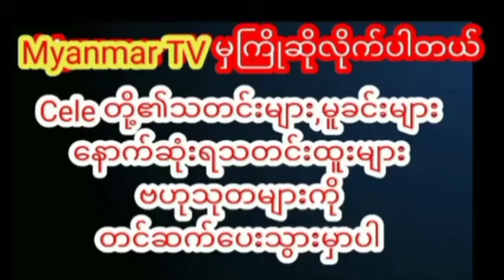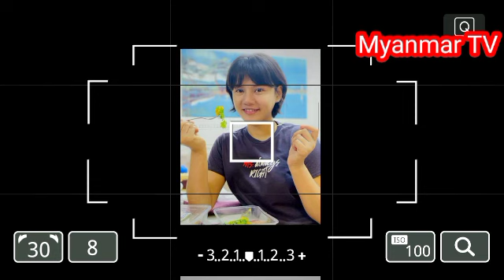‘နိုင်ငံ​ပျောက်သူ’ ဇာတ်ကားကို ၃၀ ရက်နေ့ဆိုကြည့်လို့ရပြီနော်paingphyothu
‘နိုင်ငံ​ပျောက်သူ’ ဇာတ်ကားကို ၃၀ ရက်နေ့ဆိုကြည့်လို့ရပြီနော် ဝင်ငွေအားလုံးကို တော်လှန်ရေးအတွက် လှူဒါန်းမှာဖြစ်လို့ ကြည်ရှုကြဖို့ကို တောင်းဆိုလိုက်တဲ့ ပိုင်ဖြိုးသုpaingphyothu